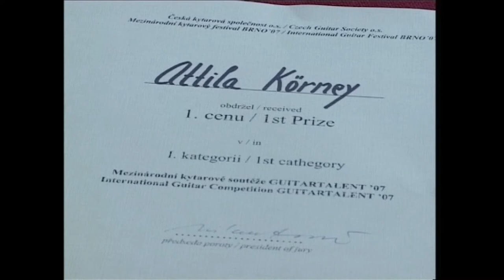Környei Attila, gitáros - Szekszárd 2007.